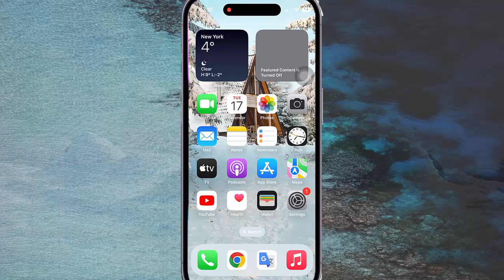How to turn on or off Auto adjust Spotify Audio quality in iPhone 14 Pro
In this video we will learn about How to turn on or off Auto adjust Spotify Audio quality. I use Samsung Galaxy S22 in this tutorial